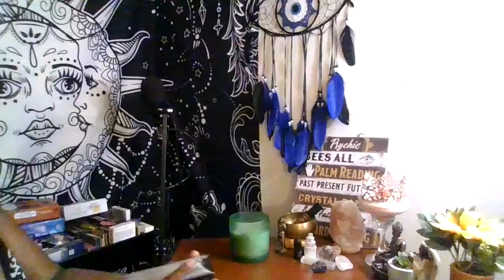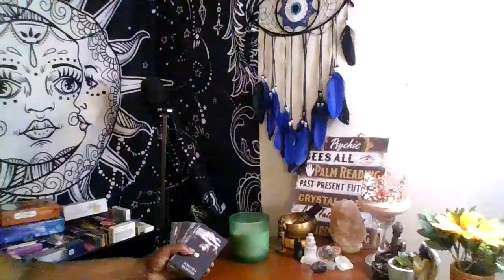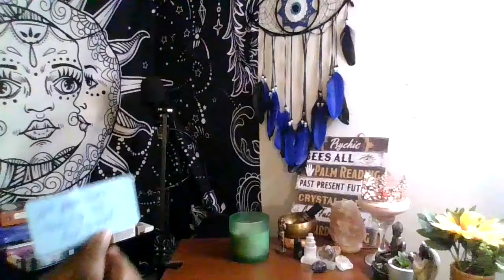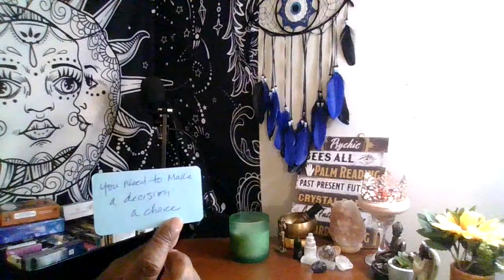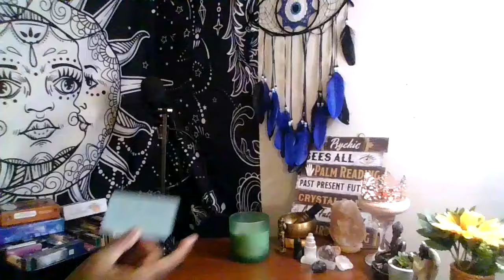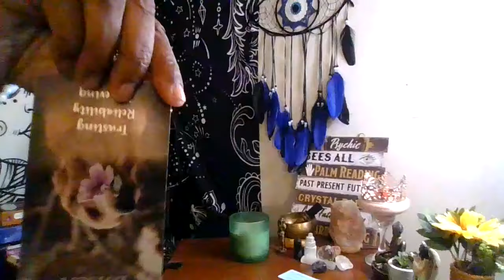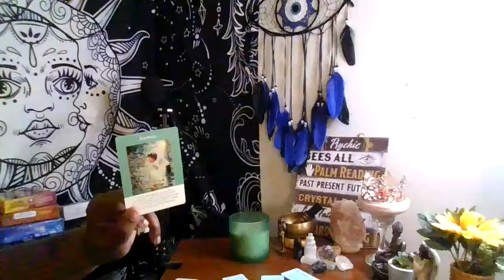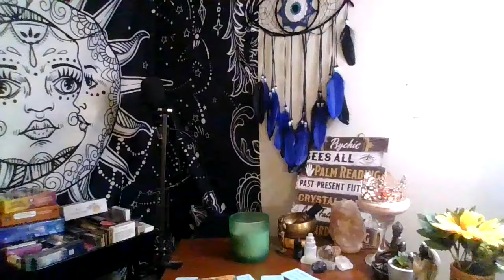hiding their secret love affair, 3rd party karmic, infatuation, intensifying obsession !!!